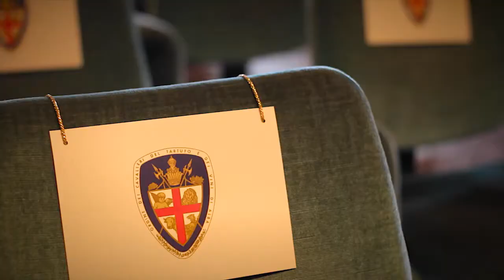Ordine dei Cavalieri IT